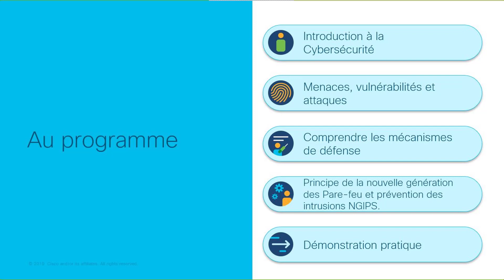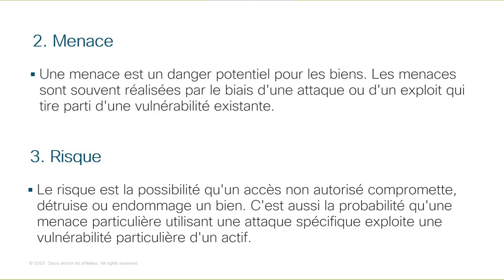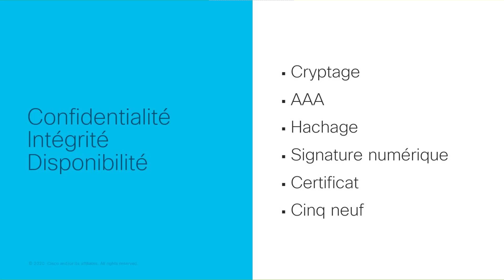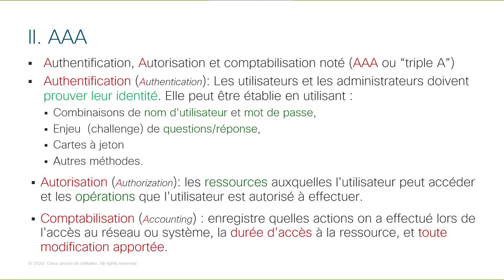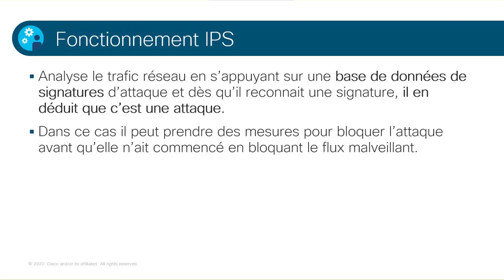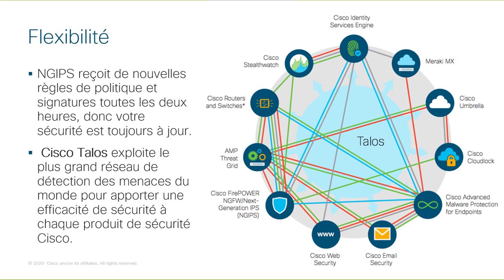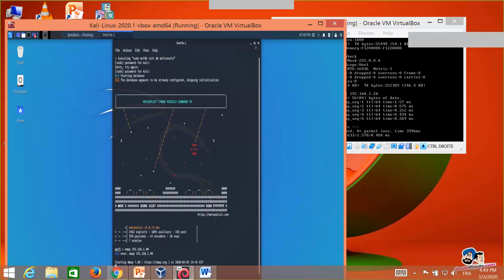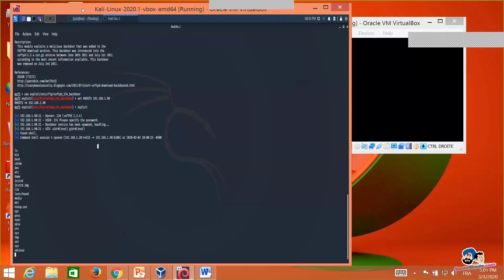La Cybersécurité : Concepts sur les intrusions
FR: Notre expert vous explique l'environnement de risque du système informatique cible ainsi que les solutions existantes, les techniques et les concepts. Apprenez à gérer les menaces et les cyberattaques, pour acquérir des connaissances sur les techniques d'audit et de détection, la prévention des intrusions et la recherche de vulnérabilités.
Cette vidéo met l’accent sur les nouvelles technologies utilisées par Cisco pour analyser les données d'intrusion réseau afin de détecter les attaques potentielles, d'identifier et de gérer les alertes de sécurité réseau. La présentation se concentre sur le concept de NGIPS Firepower comme exemple de technologie de cyberdéfense.

EN: Our expert explains the risk environment of the target computer system as well as the existing solutions, techniques and concepts. Learn how to manage threats and cyber-attacks, to gain knowledge on audit and detection techniques, intrusion prevention and vulnerability research.
This video highlights new technologies used by Cisco to analyze network intrusion data to detect potential attacks, identify and manage network security alerts. The presentation focuses on the concept of NGIPS Firepower as an example of cyber defense technology.